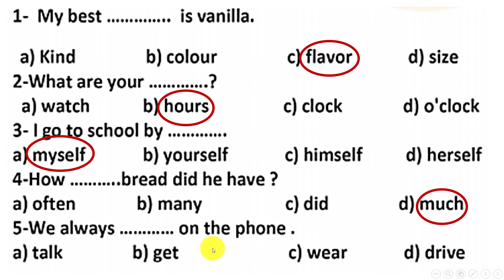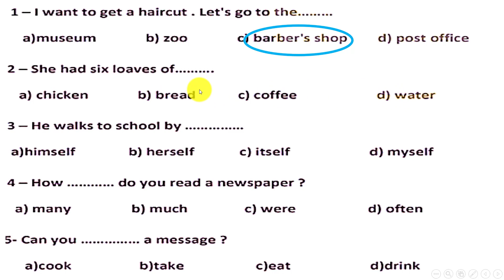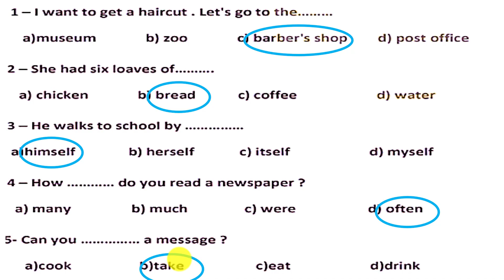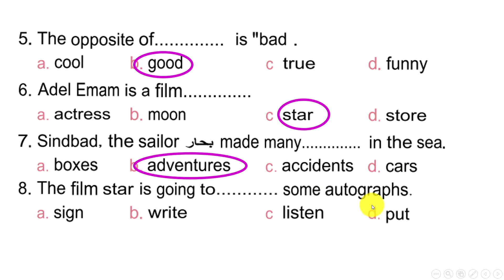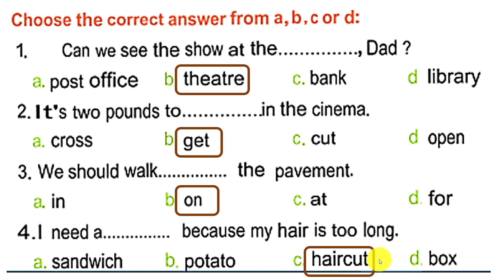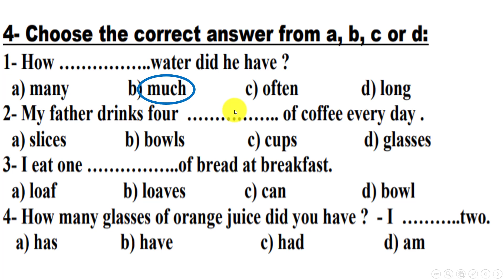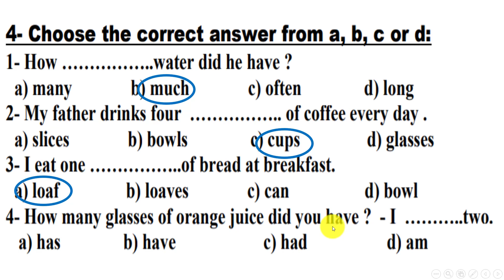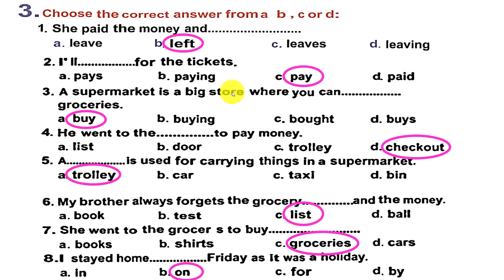مراجعة انجليزى ليلة الامتحان مع حل نماذج الوزارة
حل نماذج الوزارة ومراجعة شاملة لسؤال الاختيارات